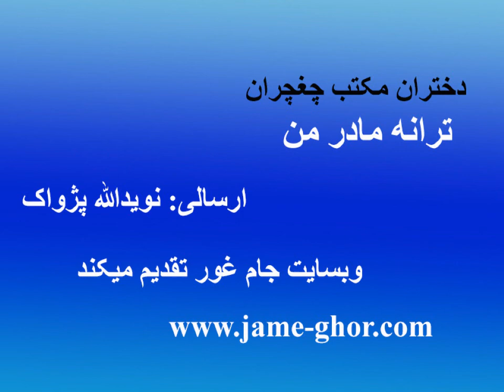ترانه مادر من از دختران مکتب چغچران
ترانه مادر من توسط دختران مکتب ولایت غور
دانش‌آموزان دختر یکی از مکاتب ولایت غور، در روز بازدید آمنه افضلی، وزیر کار و امور اجتماعی، از این ولایت، ترانه‌ای زیبا با عنوان مادر من اجرا کردند.
این اجرا به‌عنوان نمادی از ارادت به مقام مادر و قدردانی از حمایت‌های وزیر در حوزه اجتماعی و آموزشی برگزار شد.